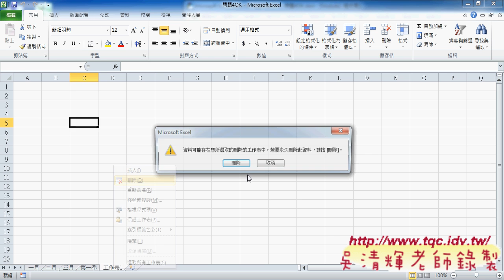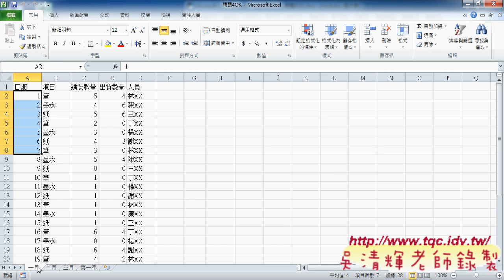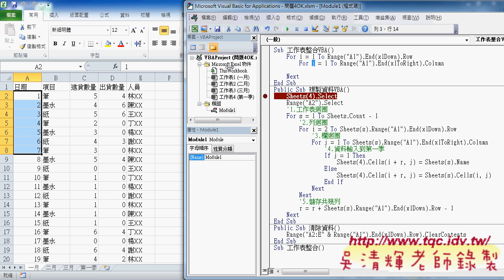03 如何增加第一欄為月份名VBA東吳EXCEL自動化 吳老師3